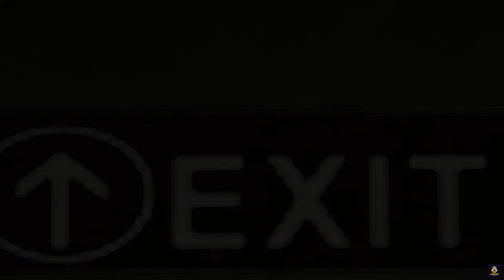Spider man shocked by Black Cat in Spider Man Remastered DLC Walkthrough | PART 4